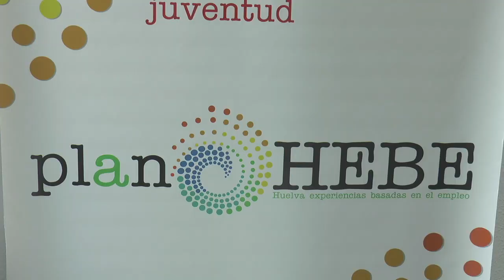Clausura Becas HEBE 2021 de la Diputación de Huelva en la Cuenca Minera de Riotinto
Este vídeo trata de: Clausura Becas HEBE 2021 en la Cuenca Minera de Riotinto